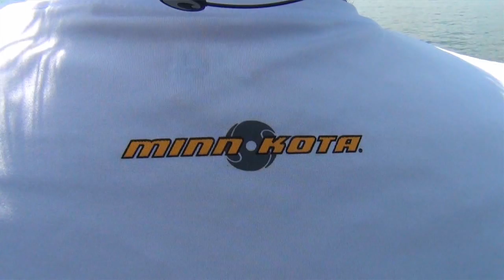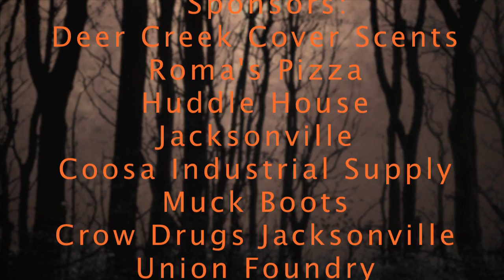The Road Outdoors Show 5